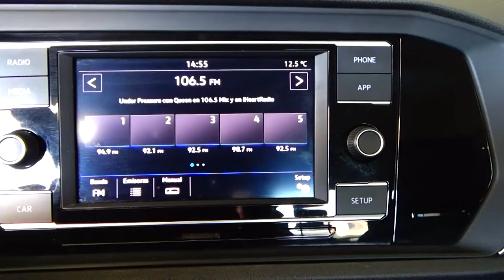Volkswagen / Jetta / 2019 - 5382